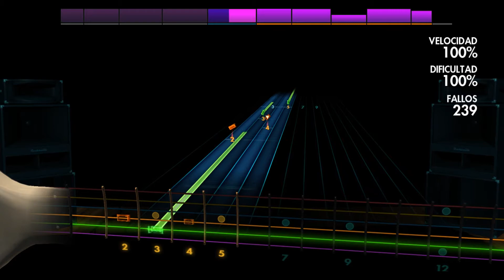Marty Friedman - Namida (Tears) Rocksmith 2014